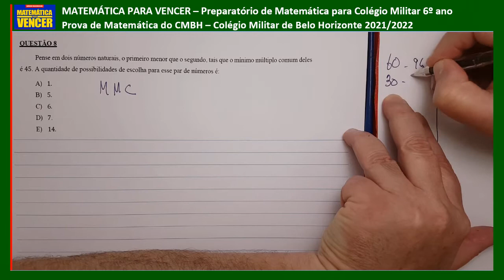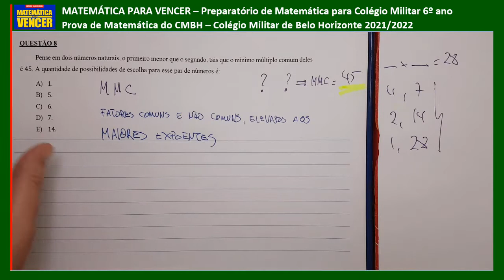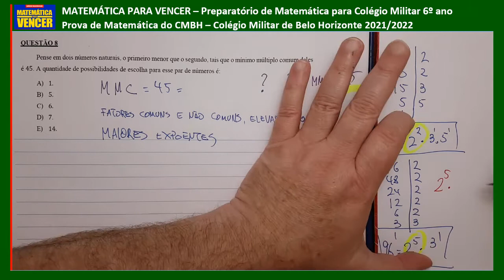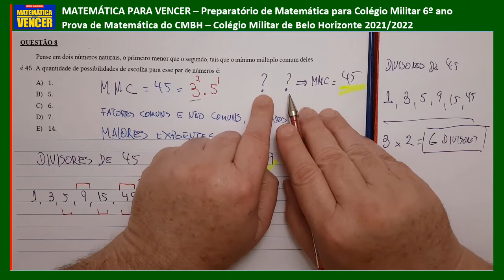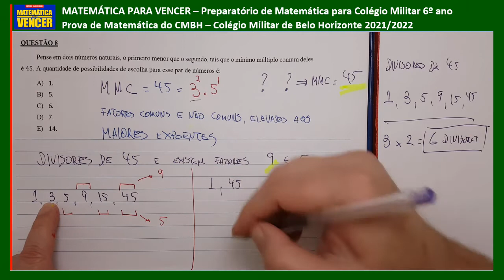Prova CMBH 2021 questão 08 Colégio Militar de Belo Horizonte 6o ano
Prova de Matemática Colégio Militar de Belo Horizonte 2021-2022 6o ano questão